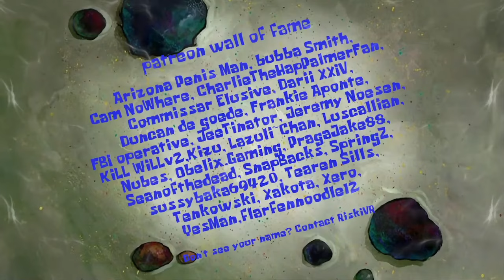Plankton stops rebranding his Bee Co. (AI Sponge Rehydrated Clip)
Date of clip: 28th August 2024